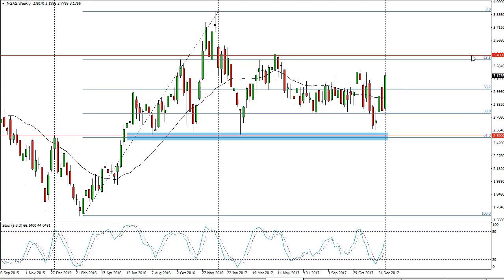Natural Gas Technical Analysis for the week of January 15, 2018 by FXEmpire.com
Natural gas markets exploded to the upside during the week, as inventory numbers showed signs of more demand... For the full article go - Natural Gas Forecast January 15, 2018, Technical Analysis.Find more information about Forex and Commodities News Technical Analysis Fundamental Analysis and Brokers on FX Empire